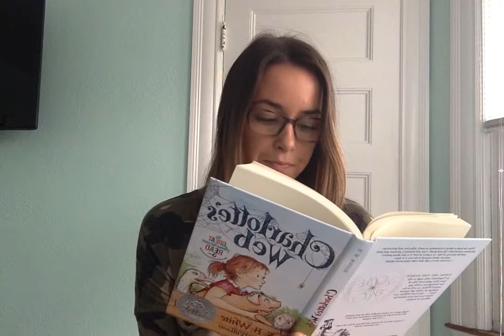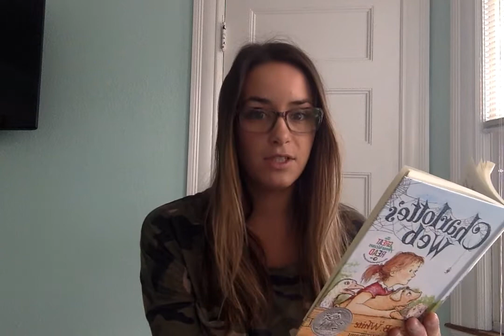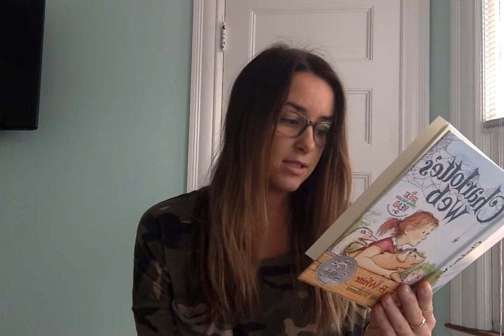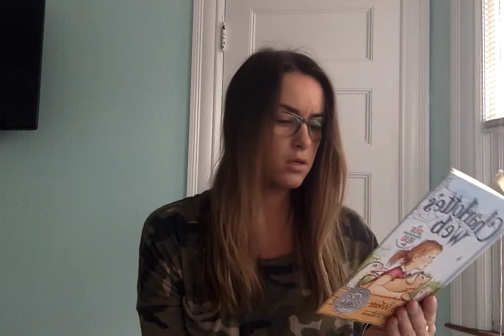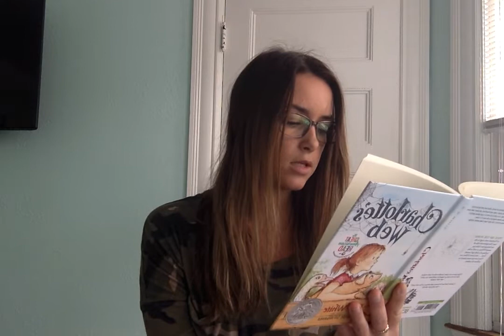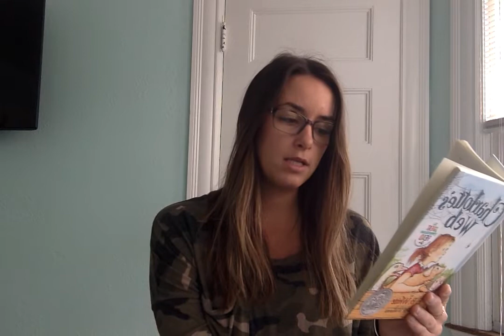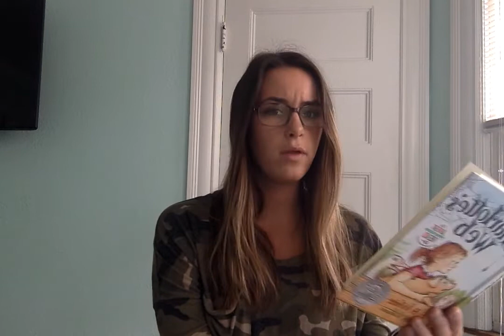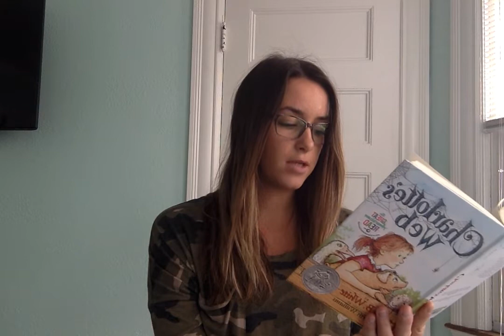Charlotte's Web: Dr. Dorian- Chapter 14